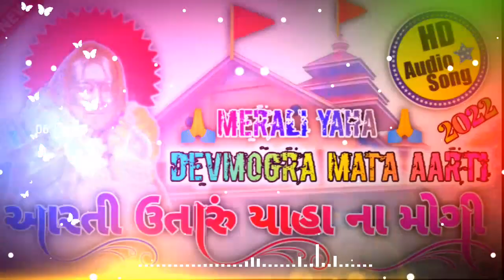devmogra mata super hit aarti ll આરતી ઉતારું યાહા ના મોગી ll singer suresh thakre ll 2022